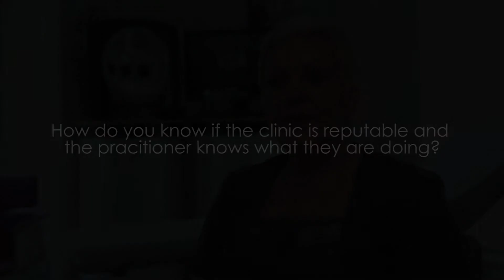How to know whether a Clinic is Safe - Aurora Skin Clinics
In this video Mel Recchia talks about how to know whether a clinic is safe and reputable.

zuffbloss